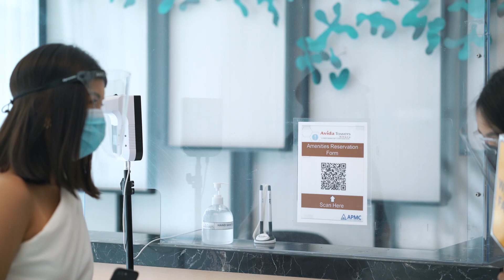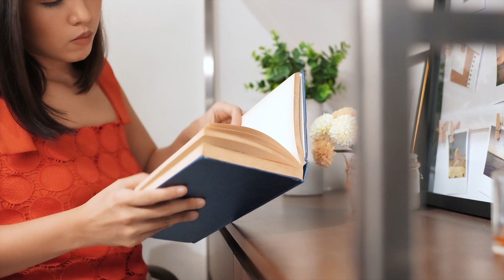MILLENIALS & Condo Living In The Philippines | Why Is It Popular? | Avida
Condo Living is very popular in the Philippines. With the limited space and traffic in the Metro, living in thoughtfully-designed homes allow us to have our own private space and live independently from others. This is why we call it the Can Do Lifestyle.

This trend is very popular among the millenials and allow them to live independently at a reasonable price, where they can also see these condo's as investments for their future.

When will you start your Can Do Lifestyle? Start it here, start it now, with Avida!

Delightful and inspired living begins with Avida. Experience a lifestyle that is easy, distinct and enriching - giving you more than the essentials. Celebrate life everyday!

Avida provides thoughtfully-designed homes in secure communities. With the five pillars of accessibility, unique features and amenities, quality assurance, stress free buying and relaxing living experience integrated in all its condominium and house and lot properties, Avida has become the developer of choice among the rising middle class as it continues to expand its product offerings across the country.